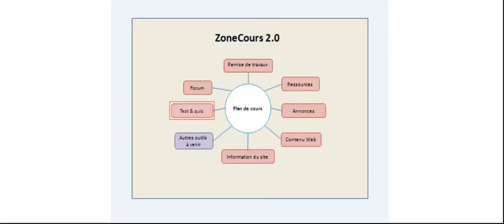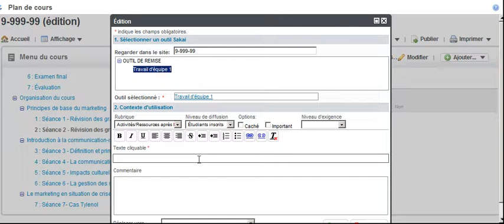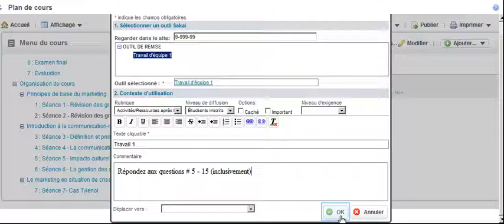ZoneCours 2.0 - Ajouter un lien vers un outil à partir du plan de cours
Procédure pour ajouter un lien direct vers un outil (ex. un lien vers une remise de travaux en particulier) à partir du plan de cours